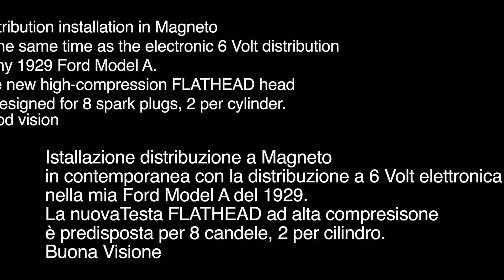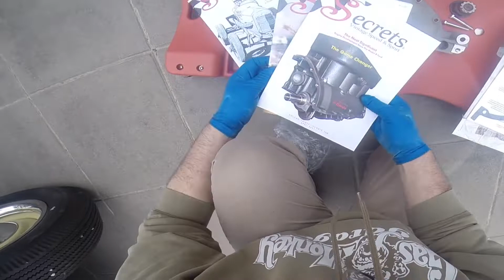Installation Timing Cover with Magneto on 1929 Ford Model A - FOUR Banger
Distribution installation in Magneto
at the same time as the electronic 6 Volt distribution
in my 1929 Ford Model A.
The new high-compression FLATHEAD head
is designed for 8 spark plugs, 2 per cylinder.

Good vision

Installazione distribuzione a Magneto
in contemporanea con la distribuzione a 6 Volt elettronica
nella mia Ford Model A del 1929.
La nuovaTesta FLATHEAD ad alta compresisone
è predisposta per 8 candele, 2 per cilindro.
Buona Visione